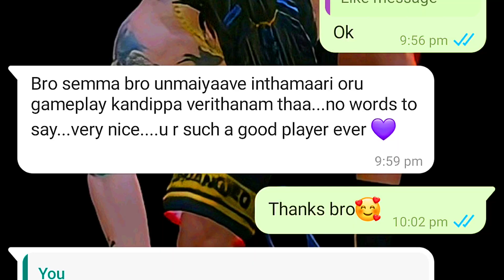Pc player like HariScar vs Trgamer 1vs1 costume room match || tips💡 tricks || tamil free fire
©️ Copyright : We allow anyone to make reaction videos but the video must remain branded under TR GAMER (with our channel link) in the description box

Pc player,gaming pc, laptop player, most like pc, tamil pc player, srm gaming, HariScar, pc, player, gaming, freefire, channel, ff, tamil, India and I have a great day ❤